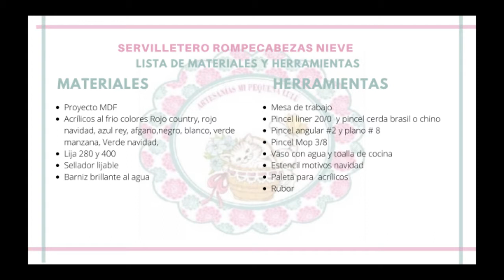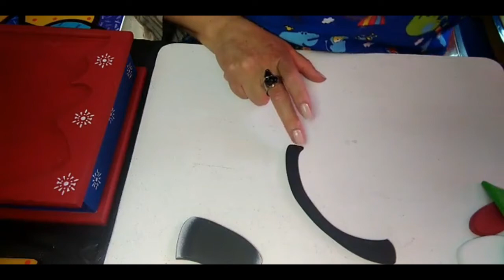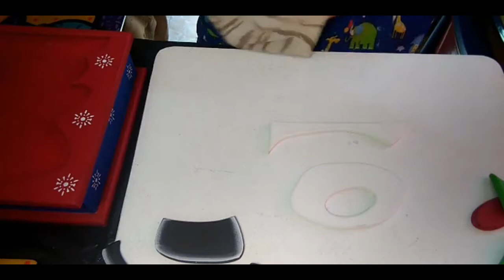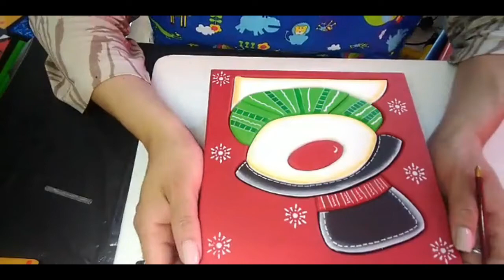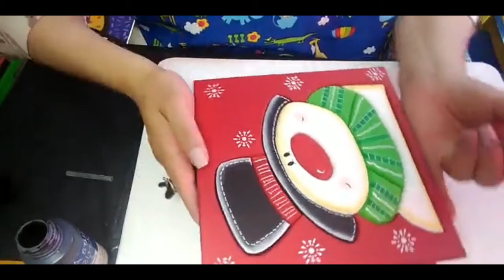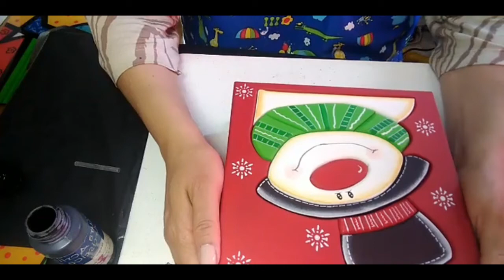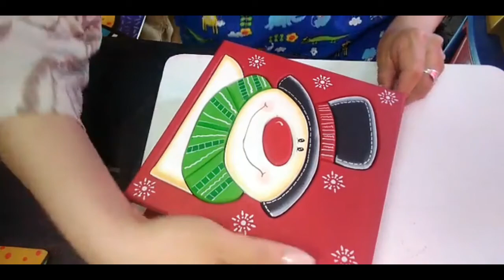Servilletero rompecabezas nieve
En este video encontrarás la realización de un servilletero rompecabezas navideño elaborado  en mdf y decorado con stencil y flotados.

Te sugiero ver el primer video  del canal para que revises como se prepara la madera para iniciar a  trabajar cualquier proyecto.

👉En este link encontrarás la lista de materiales para el proyecto